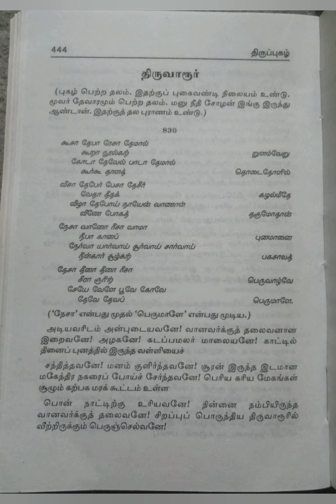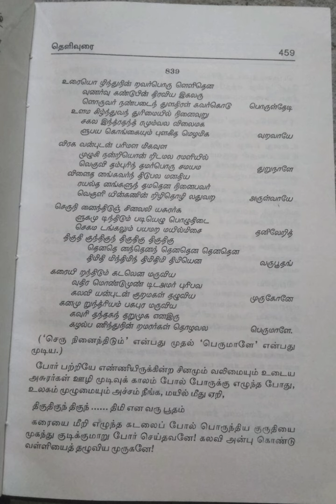திருப்புகழ்/மூலமும் தெளிவுரையும்/மூன்றாம் பாகம்/பகுதி-23@மகேஸ்